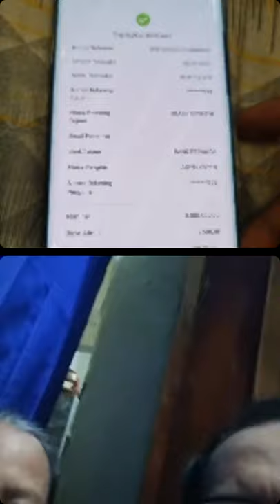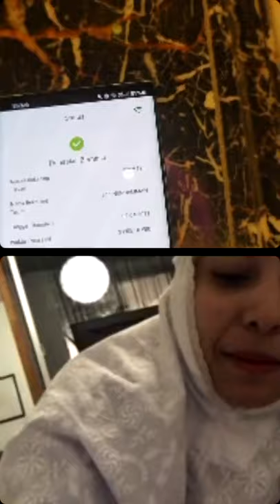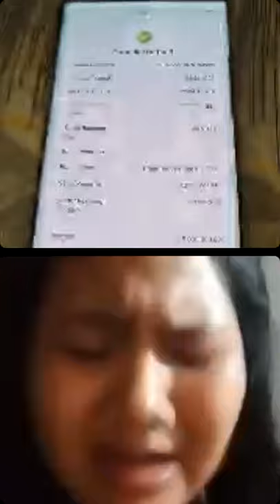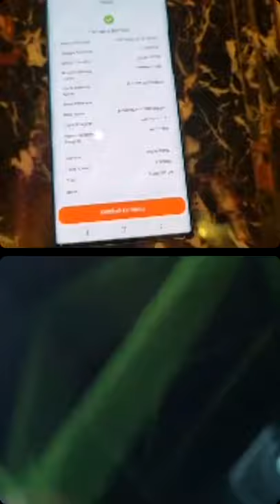WOW, PAK ASWIN KASI TAHU CARA DAPAT KUIS 100 JUTA-NYA. HARI JUMAT DAN BULAN RAMADHAN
YANG MERASA KENAL ORANG KESULITAN HIDUP DAN LAYAK UNTUK DIBANTU  PT. MASWINDO ATAU PAK ASWIN. BOLEH FOLLOW DAN...
IKUT LIVE ASWIN DI INSTAGRAM @ASWIN YAANUAR SETIAP PUKUL 10-12 SIANG.